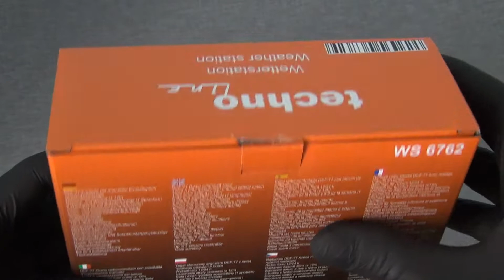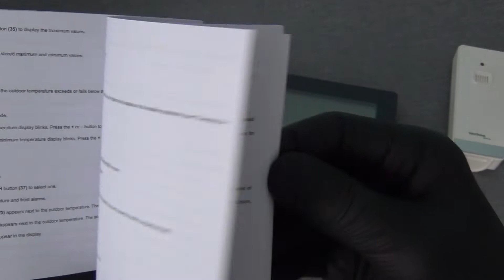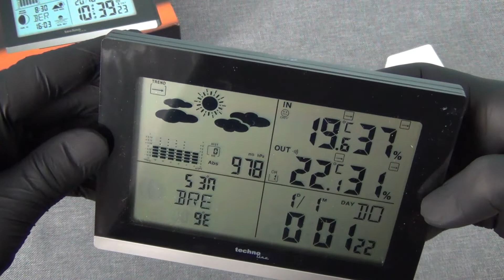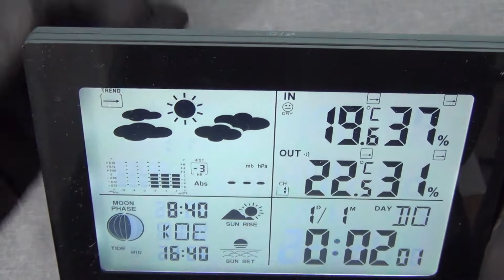Technoline WS 6762 - Stacja pogodowa - Unboxing i test działania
Stacja pogody Technoline WS 6762 z czujnikiem zewnętrznym. Pomiar temperatury, wilgotności i ciśnienia. Test podświetlenia.